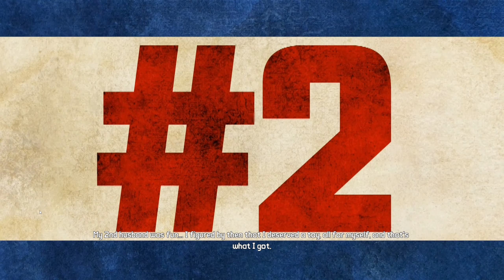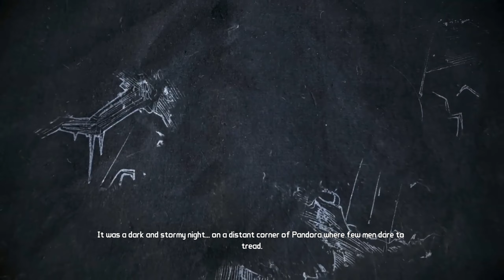Borderlands GOTY Enhanced S1E31 Jakobs Cove, part 1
This will be Lilith playthrough that is 100% SMG.

I could use other weapons, but I'm focusing on just one to see if I can. There's also a "hidden" proficiency stat for the weapons that is raised by using a weapon and I'm curious to see just how crazy I can get that the SMG stat.

Notice that I'll be restarting my game regularly. I'm playing the "Enhanced" version with better graphics, but this version also has a nasty memory leak that causes graphic lag if played for too long.